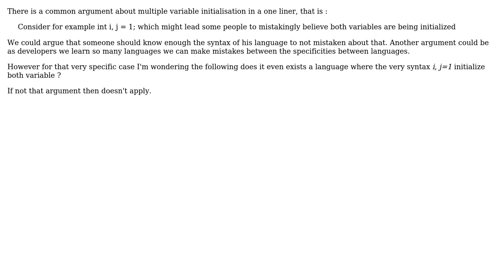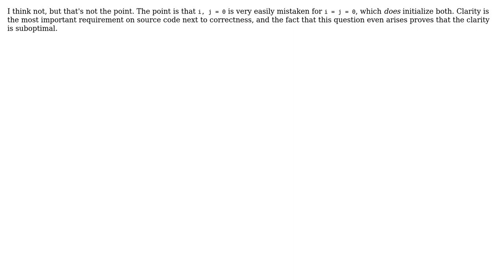Software Engineering: Is i,j = 1 really misleading? (2 Solutions!!)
Software Engineering: Is i,j = 1 really misleading?

With thanks & praise to God, and with thanks to the many people who have made this project possible! | Content (except music & images) licensed under CC BY-SA | Music | Images & others | With thanks to user Walfrat user Kilian Foth user cmaster - reinstate monica and the Stack Exchange Network Trademarks are property of their respective owners. You are responsible for your own actions.